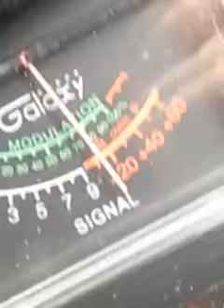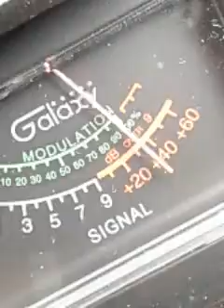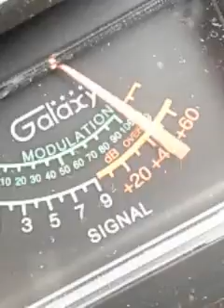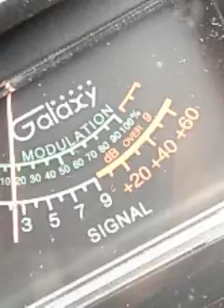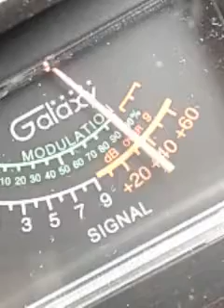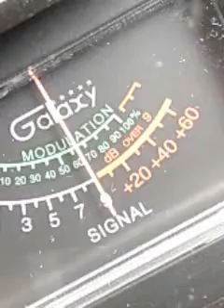Trinitron9....300CA..OTHERS. CH.6.. 12:51 PM